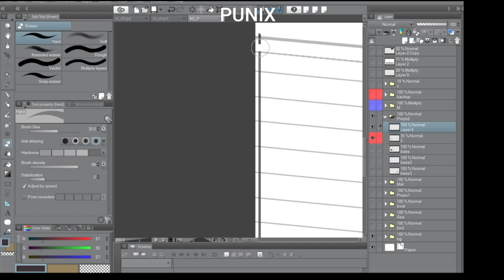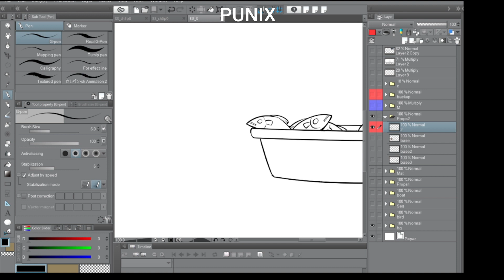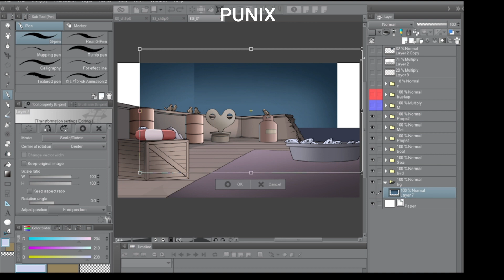วาดฉากให้กับแอนิเมชั่น by Punix : BG Painting for 2D animation